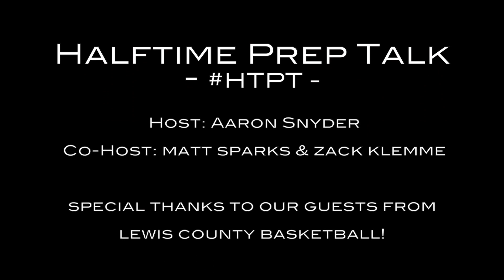HTPT - Season 2 Episode 17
Halftime Prep Talk is a talk show with a focus on northeastern Kentucky high school sports.
Co-hosts are The Independent's sports editor Aaron Snyder & sports writer's Matt Sparks & Zack Klemme.